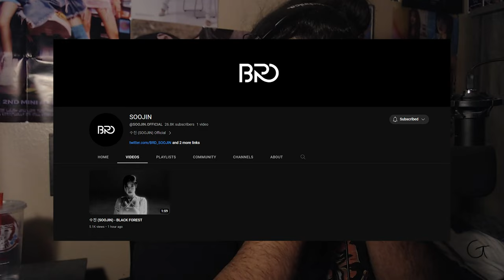SEO SOOJIN IS BACK!! || Soojin 'Black Forest' Reaction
TIME TO SUPPORT HER LIKE CRAZY!!